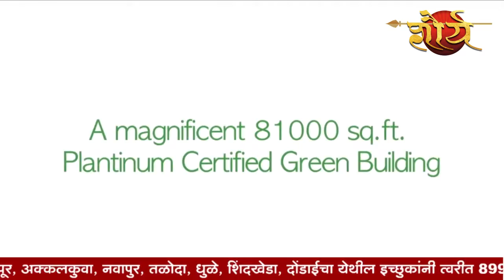गांधीतीर्थ नव्या पिढीला प्रेरक - राजस्थानचे मुख्यमंत्री अशोक गहलोत@shauryamarathi